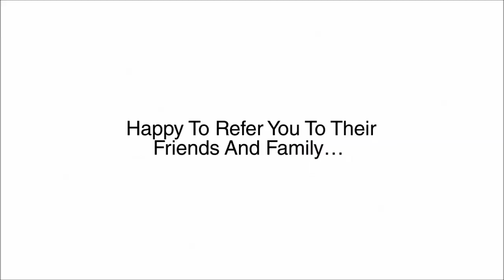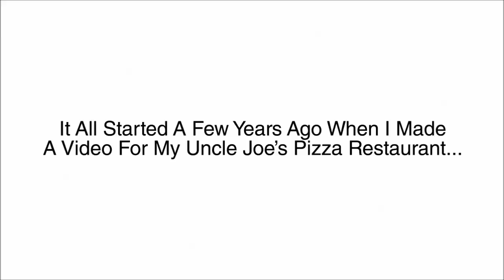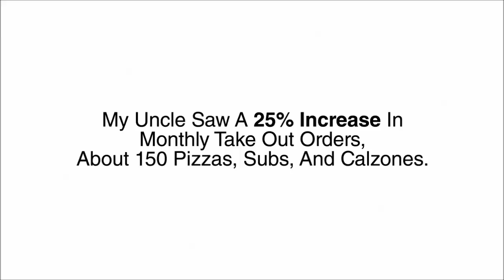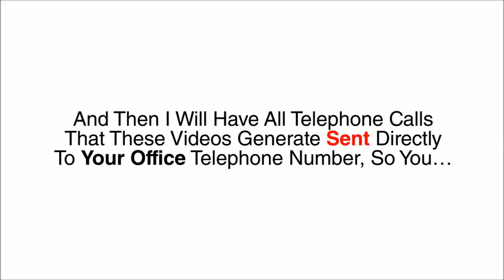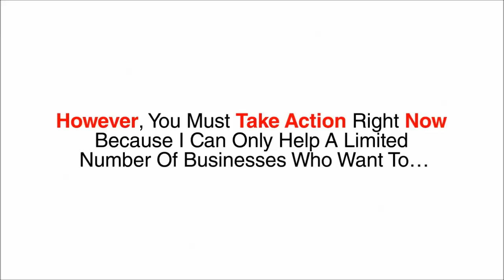NY Video Marketing Experts